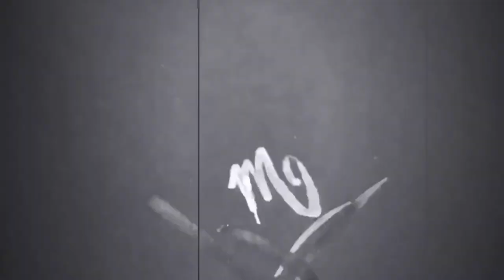Deep SPACE island OASIS | NO REFERENCE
Simply a no reference drawing. I had no plan coming into this drawing and no pre-ideas so the pencil in the beginning is pure imagination at its finest! I’ve found that when I do a no reference drawing it tends to be dark and creepy or creepy and organic looking.

Time Stamps
The Pencil: 0:00
The Pen: 2:45
The Outcome: 9:47

The Music

Supplies:

Molotow Black Fine-liner Pens: 0.2

Mechanical Pencil: 0.7mm lead

Pink eraser